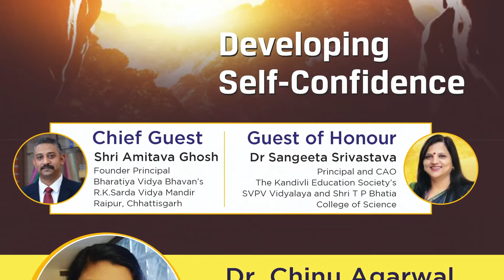Developing Self Confidence By Dr Chinu Agarwal (WebinarBytes)